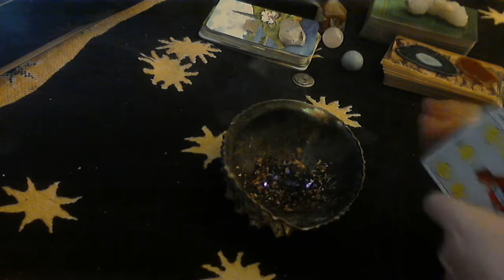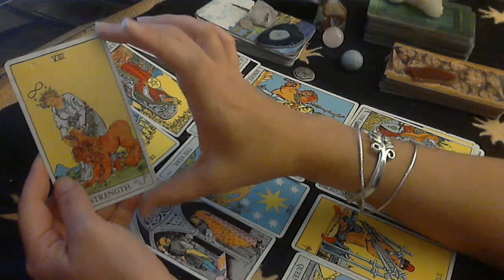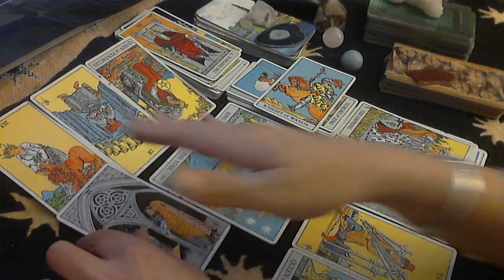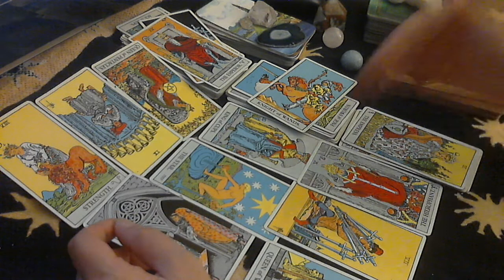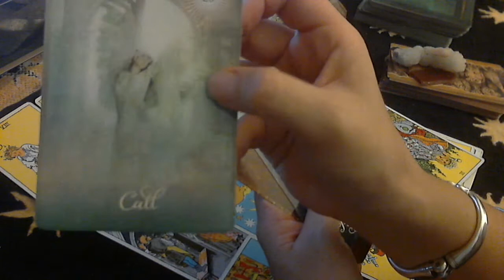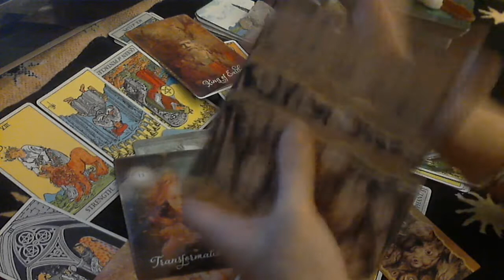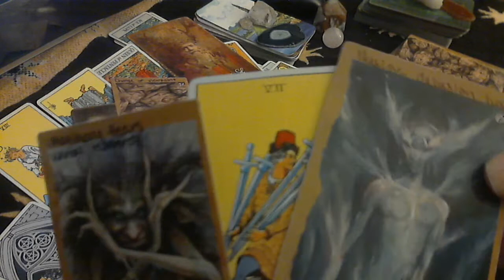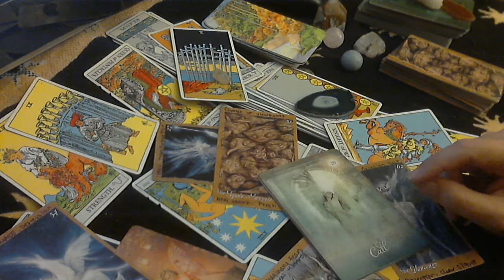Capricorn - Mid August 2017 --For The Love Of Self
For a private reading $25